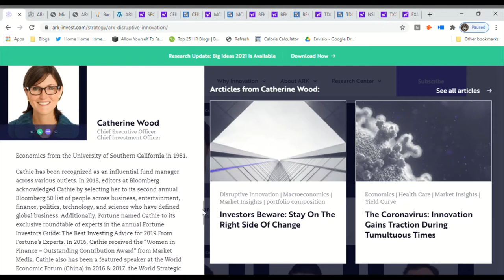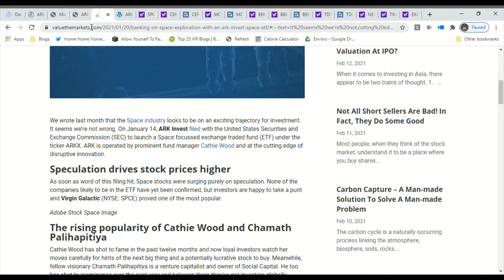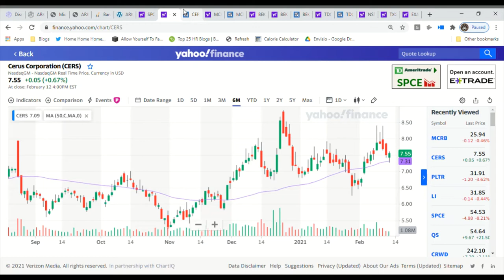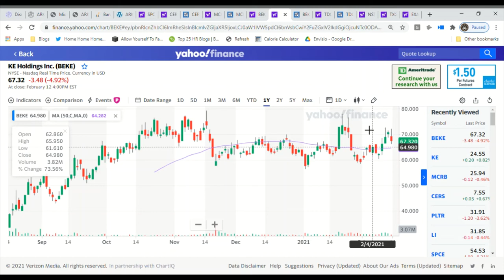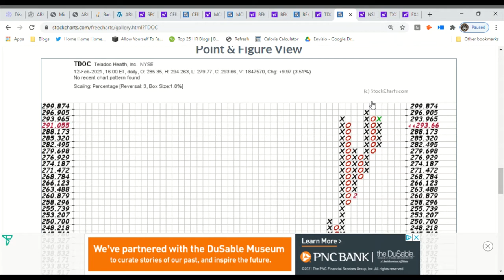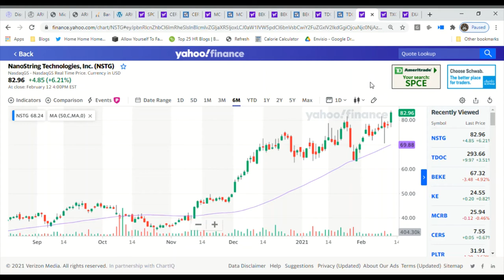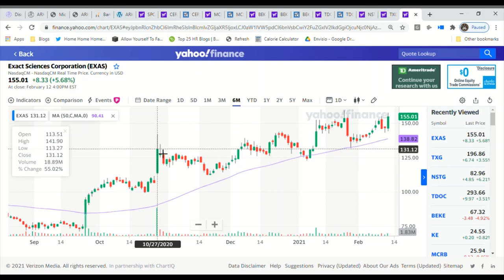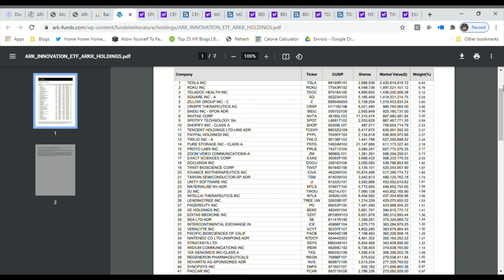Cathie Wood - ARK INVEST Innovation ETF - Full Analysis and what positions look primed to move NOW.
I've reviewed all 55 holdings of the ARK Invest Innovation ETF and conducted my own technical analysis on these holdings.  Some either just started breaking out on Friday and some are still basing looking primed to explode up in the days to come.  I've highlighted 7 of these companies in this video.

Cathie Wood is THE high growth manager to follow in 2021 because of her history of making money... a lot of money.

As promised, here is the link to all of the holdings of the ARK Invest Innovation ETF: